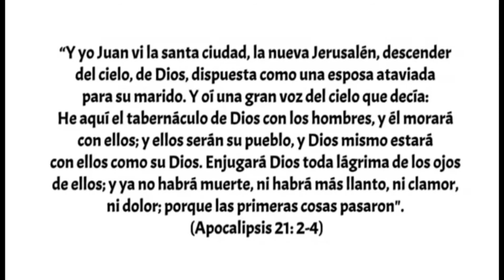La senora del Tenedor